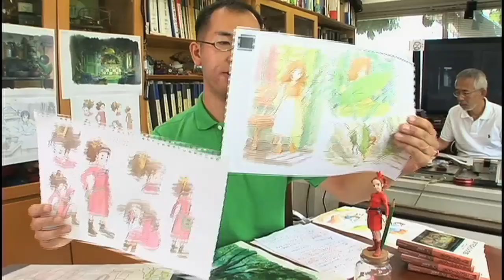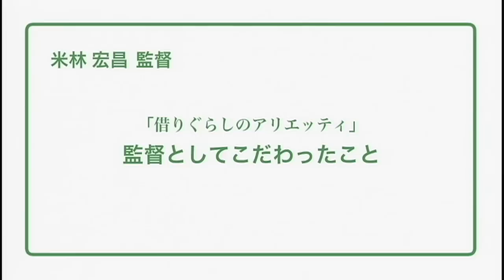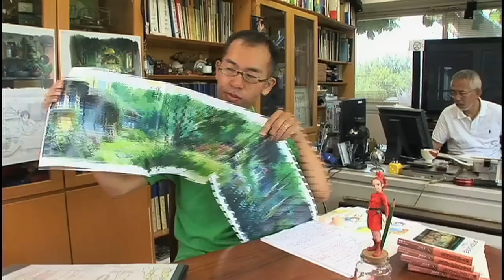【特別企画】キャラクター・舞台設定についてなど #227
※これは2009年9月に収録した映像です。

夏休み特別企画第二弾は、米林監督が語る、
「原作について」
「キャラクター・舞台設定について」
「監督としてこだわったところ」をお送りします。